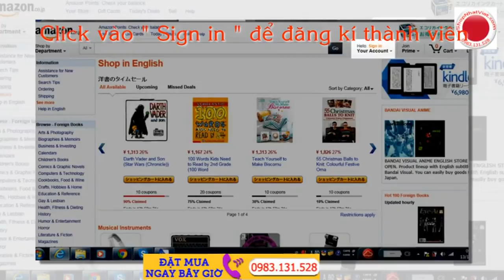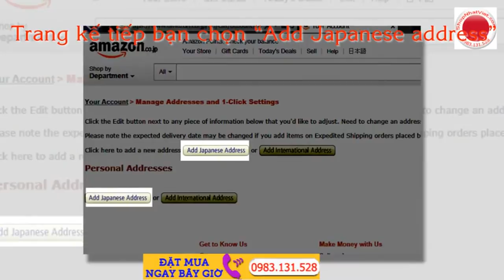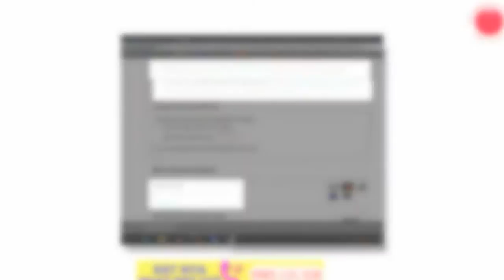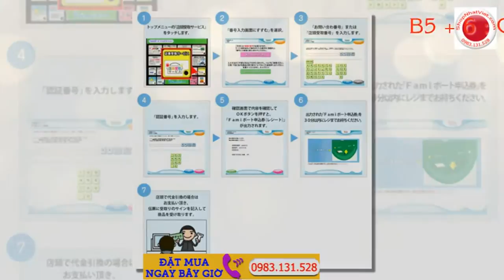HUONG DAN MUA DO TREN AMAZON.CO.JP KINH NGHIỆM MUA HÀNG TRÊN AMAZON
Các bước mua hàng trên amazon.co.jp: HUONG DAN MUA DO TREN AMAZON.CO.JP KINH NGHIỆM MUA HÀNG TRÊN AMAZON
1.  Người mua chọn sản phẩm cần mua trên các websites của Amazon sau đó gõ các từ khóa liên quan đến sản phẩm mình cần mua vào thanh tìm kiếm trên amazon.co.jp, gợi ý 1 số từ tiếng Nhật hay được tìm kiếm như sau sễ giúp bạn có cách mua hàng nhật ở web amazon đơn giản nhất :

Vali, ví da/ túi xách nữ bán chạy/ túi xách nam : スーツケース、革財布/ハンドバッグ売れ女性/男性のバッグ
Ví, loại đựng thẻ : のため、カード所有者はどのような
Áo sơ mi : シャツ
Váy ：スカート
Váy liền : 借り入れ
Áo ba lỗ : オーストリア3穴
T-shirt : Tシャツ
Quần ：パンツ
Quần tất : パンティー
Quần bò : ジーンズ
Vest : ベスト
Áo hai dây : オーストリア2のワイヤ
Áo da : オーストリアの皮
Áo gió : ジャケット
Áo len : セーター
Áo ren / voan : オーストリアレース/シフォン
Quần áo trung niên ：衣類の中年
Áo khoác ngắn：ジャケット
Váy công sở nữ : 女性のオフィススカート
Thời trang công sở/ Đồ học sinh/Đồng phục : オフィスファッション/家具の学生/ユニフォーム
Bộ đồ thường/đồ ngủ ：レギュラー/パジャマを設定します。
Váy cưới/ Áo dài/ lễ phục ：ウェディングドレス/ドレス/タキシード
Lễ phục/ đồ ngủ ：イースター/パジャマ
Trang phục sân khấu ：ステージ衣装
Thắt lưng/ thắt lưng da/ đai áo : ベルト/レザーベルト/シャツベルト
Mũ ：帽子
Khăn quàng cổ/ khăn lụa/ khăn choàng vai ：スカーフ/シルクスカーフ/ショール肩
Khăn quàng/ Găng tay/ Bộ mũ khăn ：スカーフ/手袋/帽子スカーフ省
Găng tay ：手袋

Với các từ khóa như trên bạn sẽ dễ đang mua hàng amazon Nhật thật đơn giản